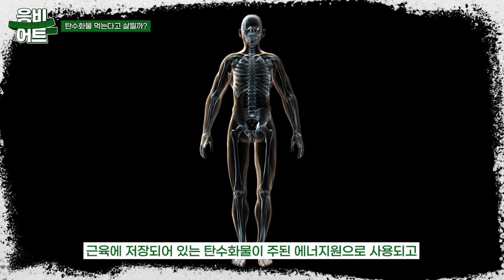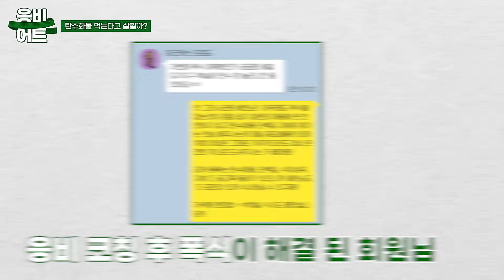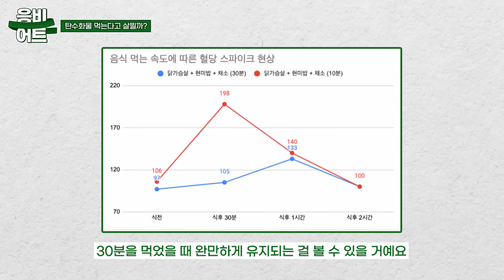근손실❌ 체지방만 🔥쏙빠지는🔥 탄수화물 섭취량,방법 완벽정리